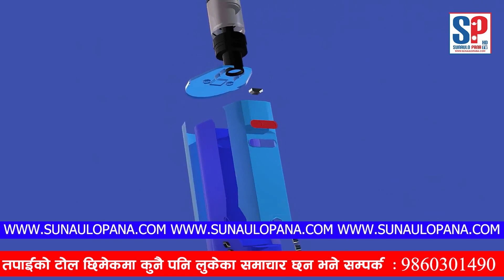भेपको भ्रमले कुलतमा फस्दै युवा,स्वास्थ्य र पैसा दुवै बर्बाद